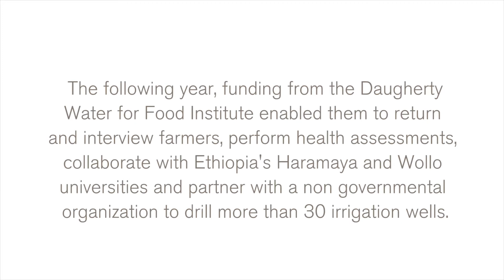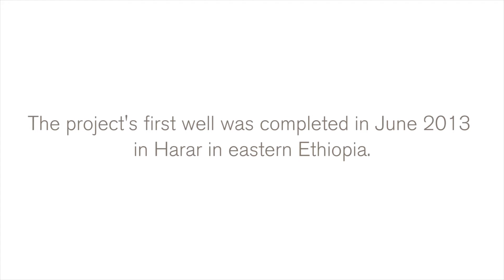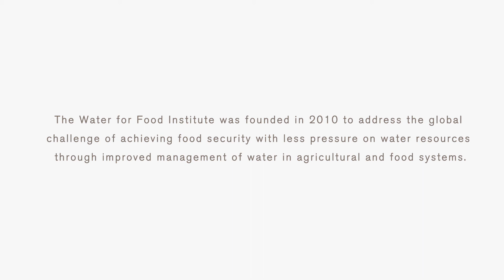Faculty Fellows work with Ethiopians to address water insecurity, improve livelihoods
In 2010, five Robert B. Daugherty Water for Food Institute Faculty fellows from the University of Nebraska-Lincoln traveled to Ethiopia to begin a project aimed at addressing water insecurity and improving rural livelihoods. The following year, funding from the Water for Food Institute enabled them to return and interview farmers, perform health assessments, collaborate with Ethiopia's Haramaya and Wollo universities and partner with a nongovernmental organization to drill more than 30 irrigation wells. This video tells the story of the project in their words.